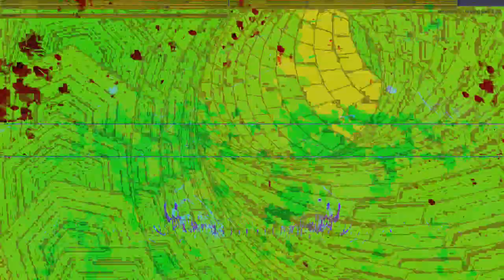Movie 24 10 02 13h52m47s series Z part two time puppets